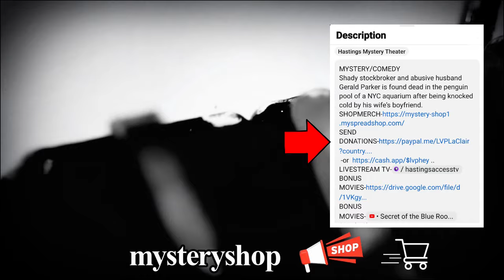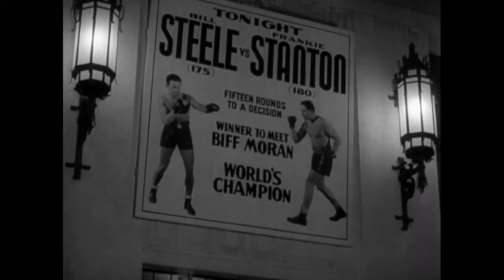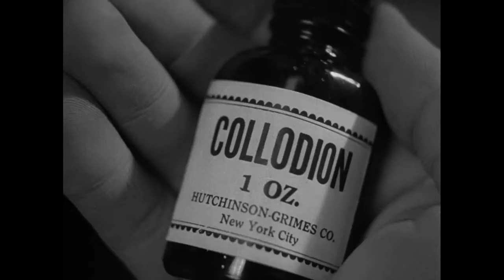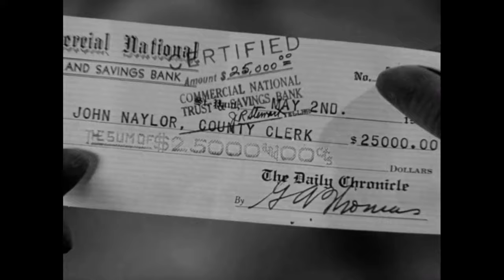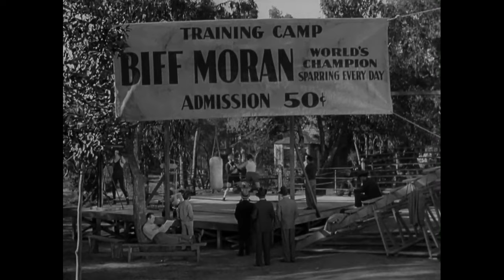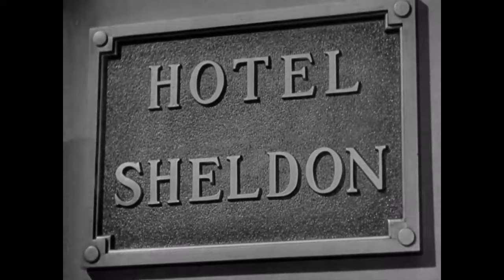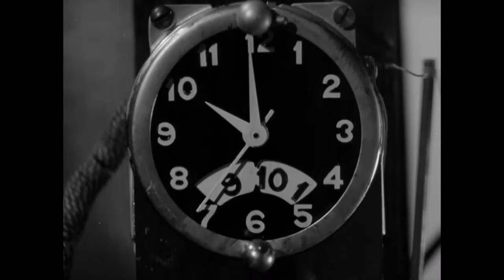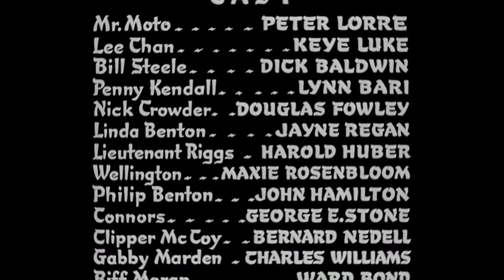Hastings Mystery Theater "Mr. Moto's Gamble" (1938)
CRIME/DRAMA/MYSTERY
  When the #1 heavyweight contender is mysteriously poisoned during a bout, Moto knows that identifying the gambler who placed large bets against him is the key to solving the murder.